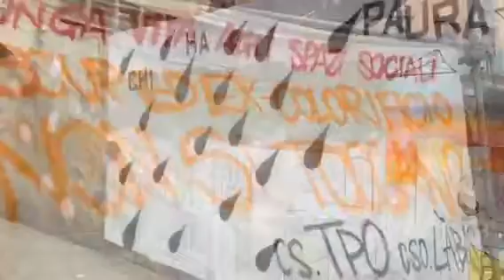26.10.13 Bologna - Immagini dell'iniziativa